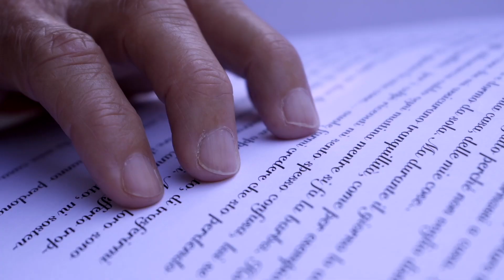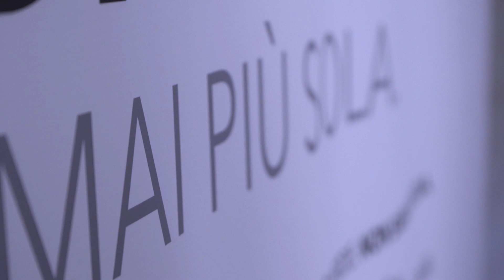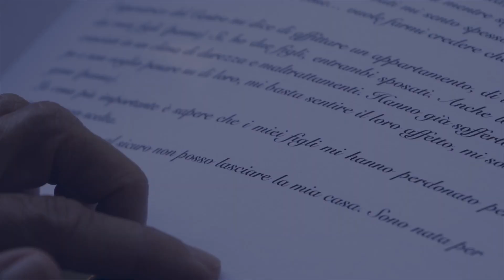Storia di Claudia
Tre spot video per dar voce a tre profili di donne incarnano alcune delle destinatarie delle attività del progetto Si-cura: uscire dalla violenza dopo i 65 anni.
Michela presta la voce al racconto di una donna di oltre ottant’anni che si è rivolta al Centro antiviolenza non molto tempo fa per chiedere ascolto e supporto.